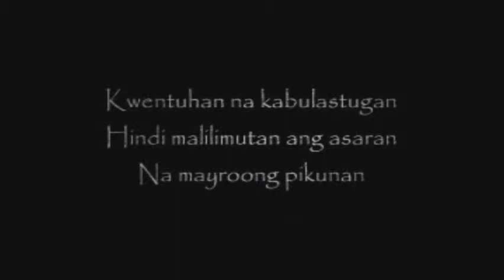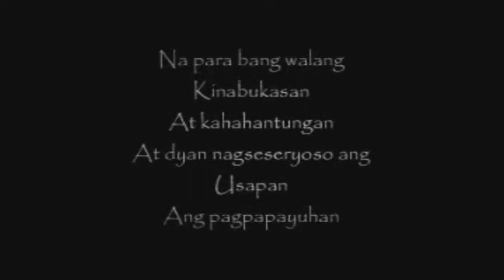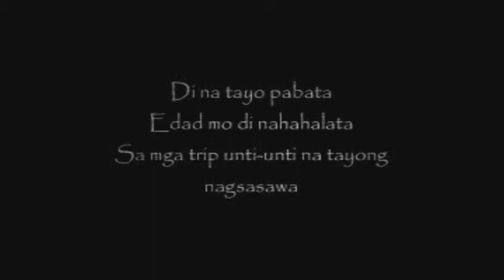tropa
mary cris music vidio